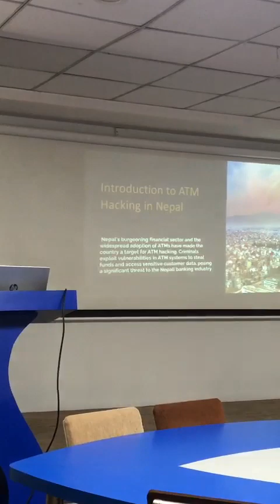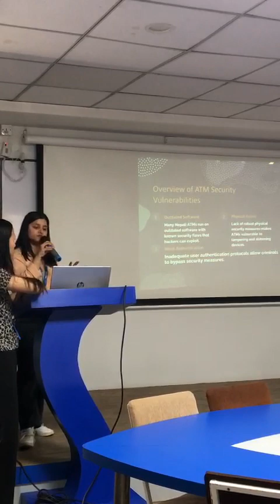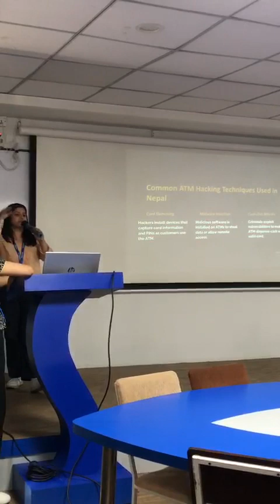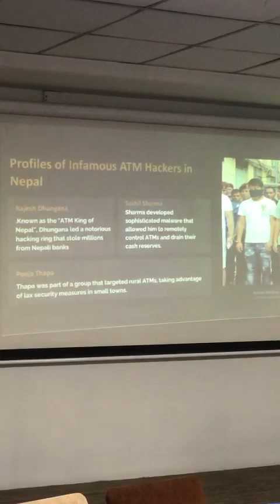International Girls in ICT Day 2024: Empowering Tomorrow’s Tech Leaders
26th April 2024, Kathmandu

One Cover Pvt. Ltd. Hosts International Girls in ICT Day 2024, Empowering Women in Cybersecurity

One Cover Pvt. Ltd., a leading cybersecurity company in Nepal, successfully hosted International Girls in ICT Day 2024 in association with Softwarica College and ICT Frame Magazine. This year's theme, "Leadership," addressed the underrepresentation of women in technology.

Female Speakers Take Center Stage

Prativa Mainali focused on vulnerabilities in ATM systems, highlighting the risks associated with outdated software used by many Nepali banks. Her research sheds light on the need for banks to prioritize software updates and strengthen their cybersecurity measures.

Expert Guidance and Industry Support

The program benefited from the valuable insights of Mr. Chiranjibi Adhikari, Secretary of the Nepal Computer Association (CAN) and lecturer at Softwarica College. He highlighted successful examples of Nepali women excelling in the IT sector, inspiring many students. Industry expert Pranav Nepali provided students with information on various software programs and the current state of Nepal's IT sector. The presence of organizers like ICT Frame and Beema Post further enriched the program, demonstrating industry commitment to diversity and inclusion in cybersecurity.

A Day of Inspiration and Action

This event served as a platform for female students to showcase their knowledge and passion for cybersecurity. It not only inspired participants but also sent a powerful message about the crucial role women can play in shaping the future of cybersecurity in Nepal.

ICT Frame is an online magazine for the community belonging to information and communication technology which also provides two versions of the magazine based on native and international language. It has its headquarters in Nepal situated at New Baneshwor, Kathmandu. ICT Frame serves the need of today's world which is occupied mostly with the ideas relating to information technology. It has been helping out Nepalese youths providing different perspectives regarding the development of Information Technology in Nepal.
ICT Frame provides regular viewers with the current advancement in the IT field as well as the challenges the new generation might have to face. It has been providing several ideas regarding the prosperity of the IT field and introduced people with a topic for discussion regarding the field itself. ICT Frame provides a platform to those Nepalese youths who have a passion on IT and wants to optimize their skills in order to confront current issues in Nepal.